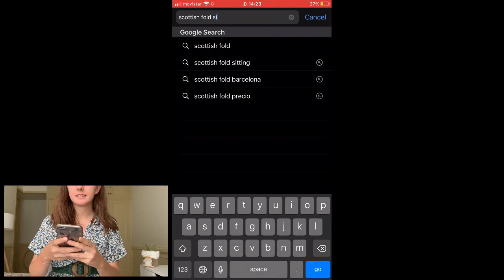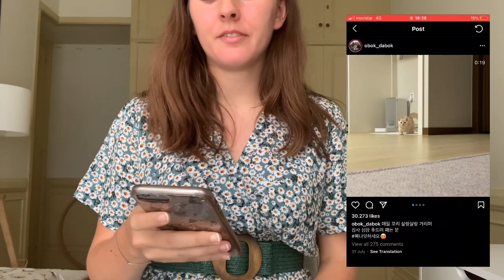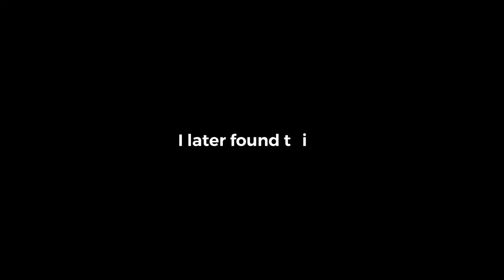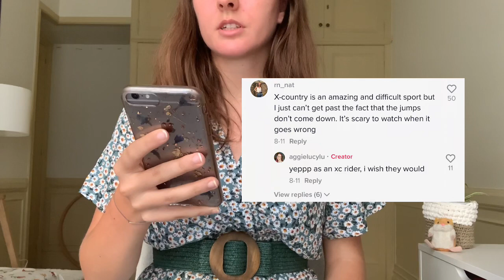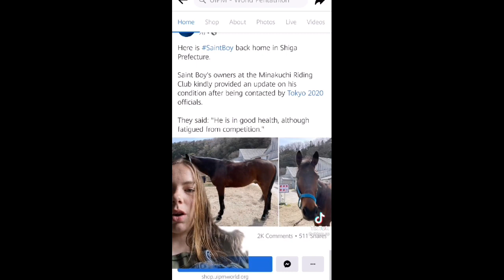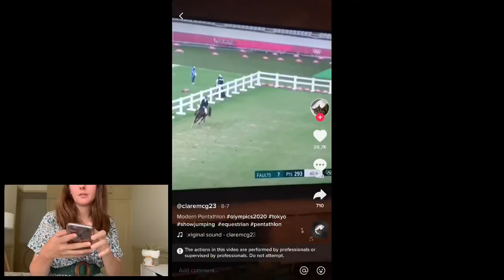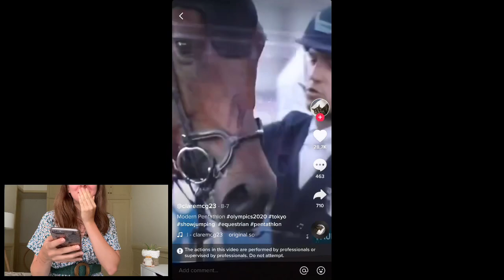TikTok has an ANIMAL ABUSE problem | Critter Cruelty 3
TikTok definitely has an animal abuse problem! That’s why I’ve decided to, once again, take the iniciative to react to some horrible TikToks that I found on my “for you page”.

I post animal related videos that focus on rodents like rats, mice, hamsters, gerbils, bunnies, etc. If that sounds like the type of content that you enjoy, please consider subscribing to my channel!